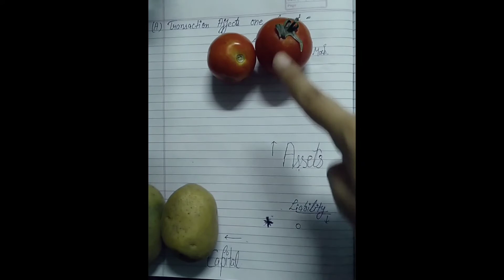#2 Accounting| Classification of Transactions|Class11th| Concept of Accounting Equation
We are starting a new series of 11th class commerce subjects. This is a Accounting series (all chapters).This will help you in study at home with quality material. Our main goal is imparting knowledge at free of cost and to make study easy and interesting for you all.

•Capital and Revenue Receipts-

•Capital and Revenue Payments

• Accounting Class 11th

• #2.2 Accounting| Class 11th| Chapter - Introduction to Accounting- Meaning (part 2)

• #2.1 Accounting| Class 11th| Chapter - Introduction to Accounting - Meaning (part 1)

• #1 Accounting| Class 11th| Chapter - Introduction to Accounting - Definition